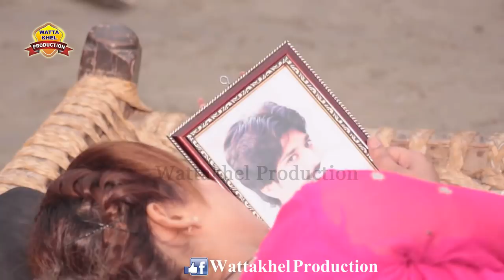Tedi Rah - Singer Salma Rani - Saraiki Punjabi Sad Song 2019 - Full Video Song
More Songs By Salma Rani
01: Dohray Mahiye | Singer Salma Rani | Pardesi Teday Rah | Latest Song Dohron k Sath Official Video

Tedi Rah - Singer Salma Rani - Latest Saraiki Punjabi Super Hit Sad Song 2019 - Full Video Song
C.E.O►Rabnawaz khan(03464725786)